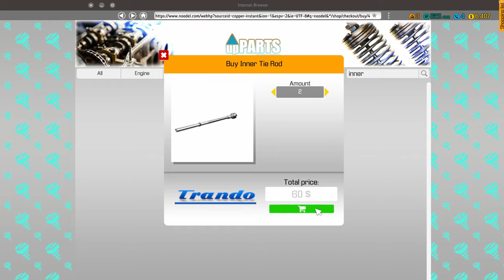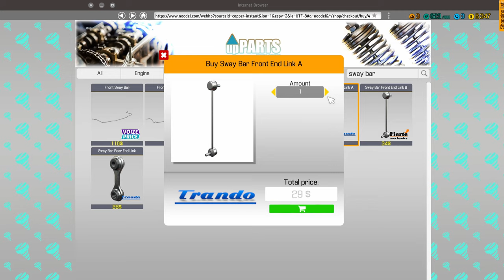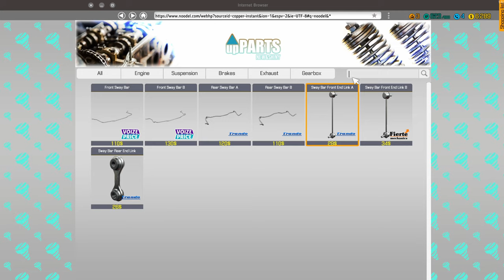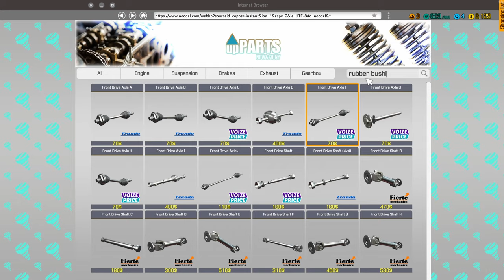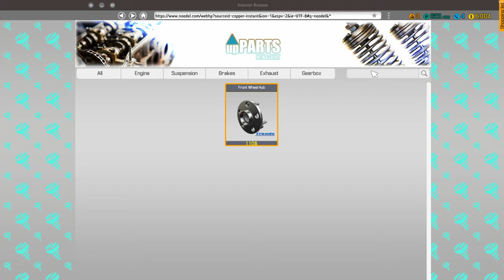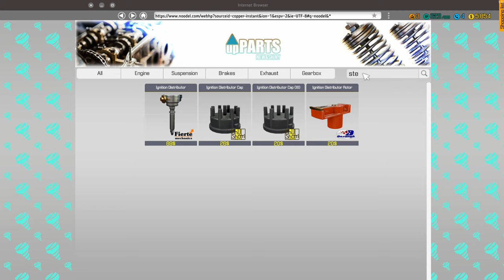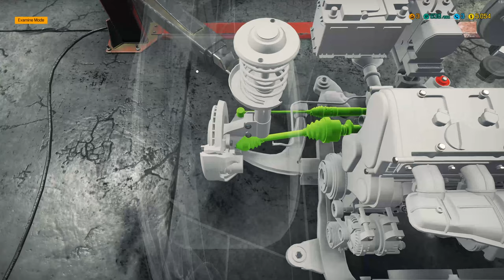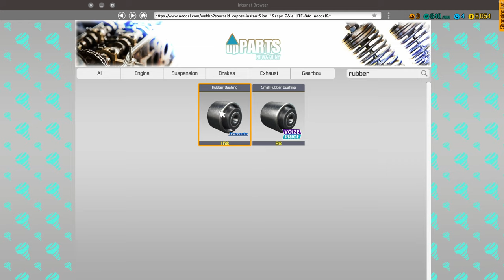Car Mechanic Simulator 2018 Episode 3